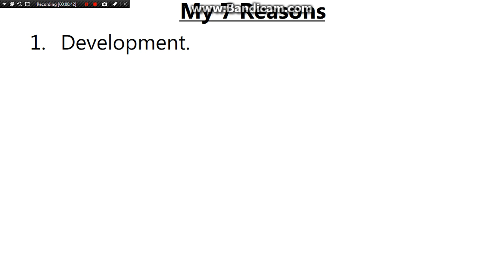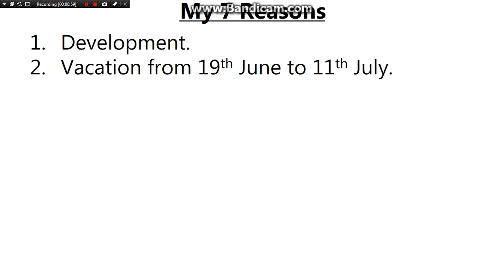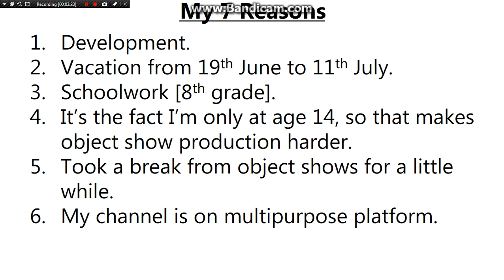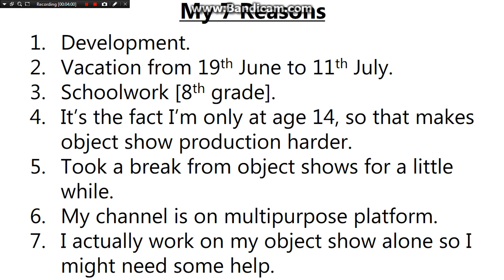Channel Update 2/DFTW Update [26 Aug 2017] [WARNING: SEVERAL MISTAKES]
This is my 2nd channel update. EXPECT A LOT MORE WITHIN THE NEXT 28 DAYS!!!